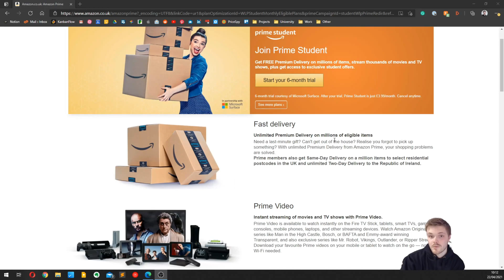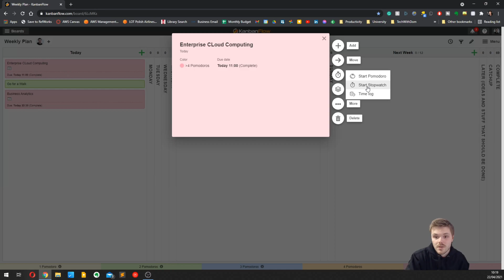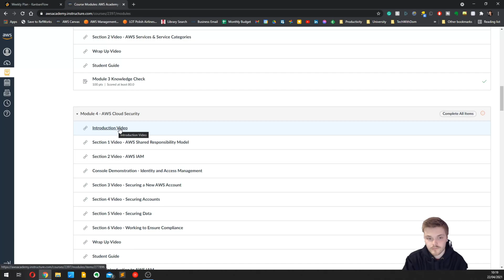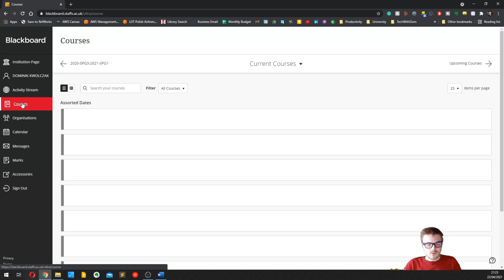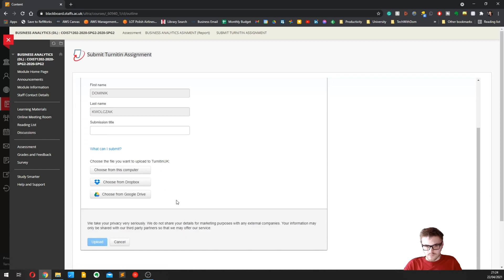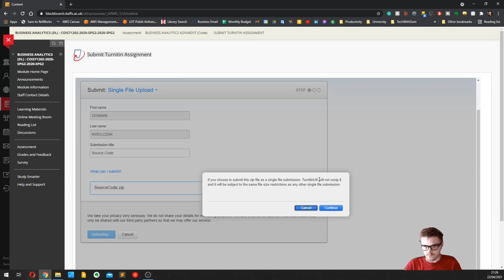A Day In The Life Of an Online Computer Science Student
For those of you who are new to this channel, I'm currently a ComputerScience Student studying towards an MSc (Master's Degree) In Computer Science, specifically Business Computing. I'm doing the entire degree online, as a distant learner which considering the current Covid-19 situation seems to be a reasonable decision. Follow me and see what adayinthelife of an online computer science Student looks like.

Like this type of content?

Credits:
Outro: